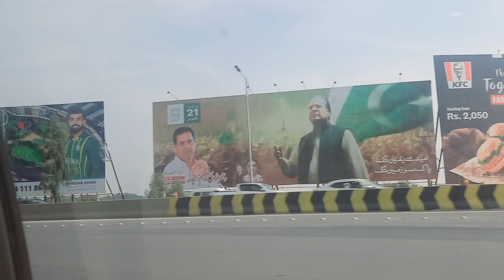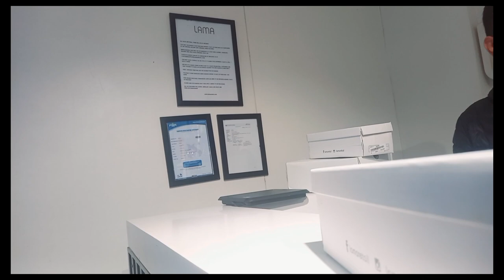shopping with MOM/ Baby shopping/Pakistan shopping vlog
shopping with MOM/ Baby shopping/ Pakistan shopping vlog#momandayesha

⏩️About me:
I make videos on parenting tips, fertility issues and their medications, newborn care their food fun, education and learning stages and remedies of different diseases and much more.

best bedsheets
kohinoor textile
factory outlet
best fabric of Pakistan
baby shopping
sopping from landa bazar
shopping from Islamabad
baby shopping
shopping with mom
baby girl dresses shopping
expensive shopping
expensive shoes
expensive shoes brand
expensive shoes in pakistan
baby dresses for winter
baby dresses ideas
family vlog
skin whitening lotion
homemade skin whitening lotion
baby clothes
baby affordable clothes
Islamabad landa bazar
pakostani vlogs
pakistani family vlogs
daily vlogs
baby weightgain food
instant baby weightgain food
baby travelling food
baby meal ideas
protien powder
best weightgain food for baby
online earning
skin whitening he remedies

⏩️ sky blue booties
 Local Market
⏩️ Pink furr Hoodie

Musician: @iksonmusic